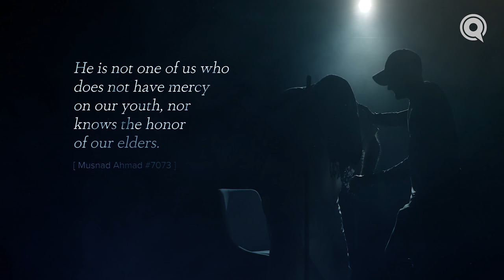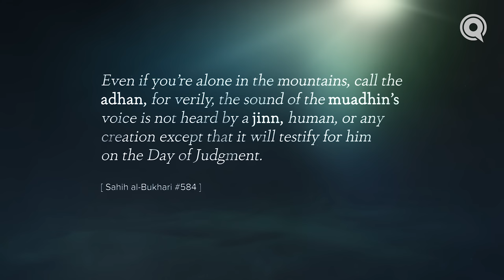Long Necks and Gray Hair | Judgment Day | Ep. 7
What is the worth of your gray hair on the Day of Judgment? Your wounds? Your dark circles and stretch marks? When gained for the sake of Allah, these are all marks of honor for righteous deeds that He will reward for all of eternity in the most beautiful of ways.